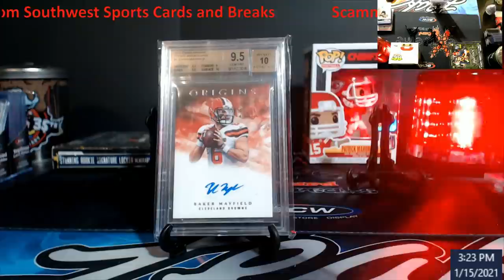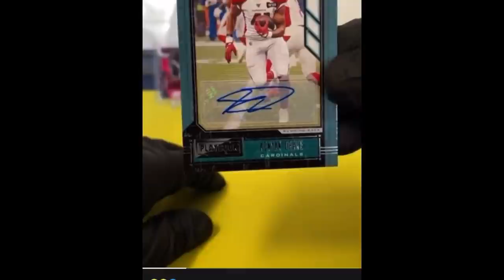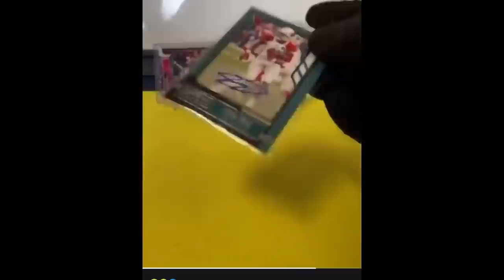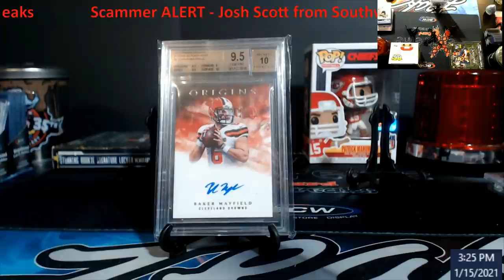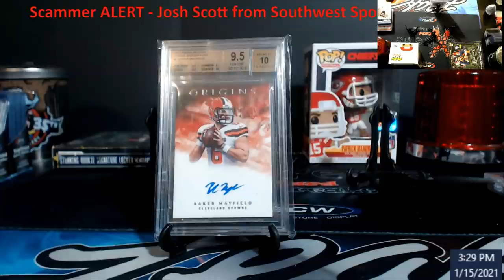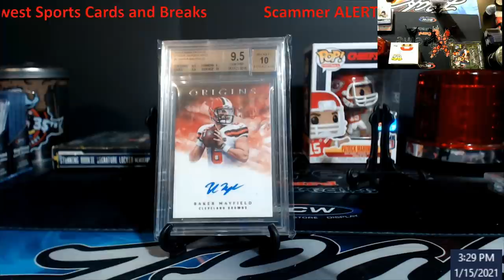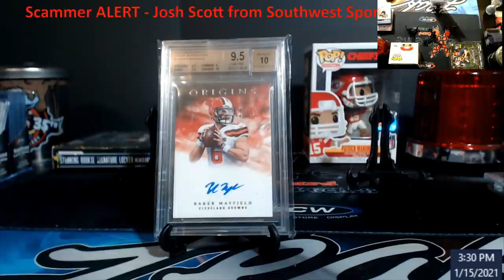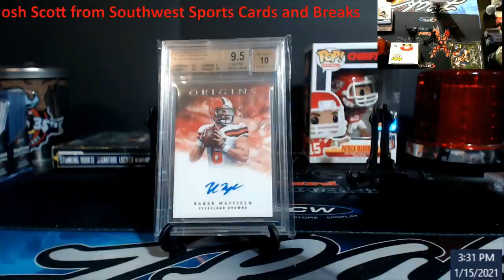Someone is knocking at My Door? Did the Breaker switch out cards? What do you think?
No product on camera, wrong size sleeves and toploaders (jams them in the toplaoder, then switches out a card for sure.

1811 N Dixie Ave #104

Who do I collect:
Roberto Clemente
Michael Jordan
Nolan Ryan
Sidney Crosby
Vintage Cards